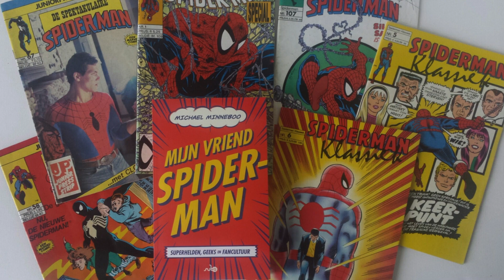COVERSTORY: Amazing Spider-Man 247 | 407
Het verhaal achter de cover van Amazing Spider-Man 247 getekend door John Romita Jr. en waarschijnlijk geïnkt door zijn vader Sr.

Mijn favoriete reeks Spider-Man-verhalen zijn die geschreven door Roger Stern en getekend door John Romita Jr. Schrijver Stern komt het dichtstbij wat volgens mij de kern is van het personage Spider-Man en zijn alter ego Peter Parker.

JRJR stond toen nog aan het begin van zijn glansrijke carrière, maar wat je al heel goed aan zijn tekeningen kunt zien, is dat hij een goed gevoel heeft voor storytelling. Dat blijkt nog het beste uit de covers die hij toentertijd maakte. Zoals de cover van Amazing Spider-Man 247 (coverdatum december 1983).
KOOP MICHAELS BOEK:
MIJN VRIEND SPIDER-MAN: SUPERHELDEN, GEEKS EN FANCULTUUR